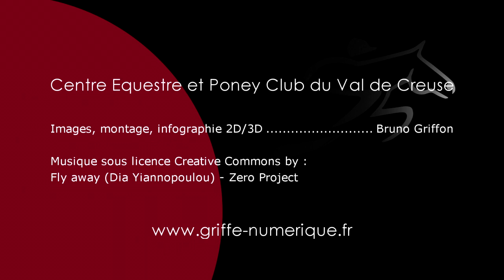Fin de journée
Centre équestre Poney Club du Val de Creuse